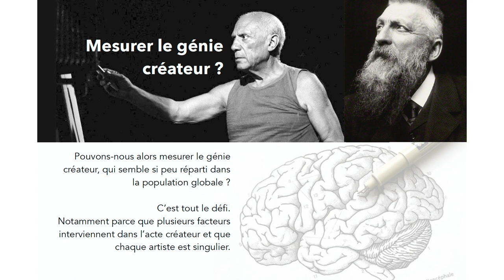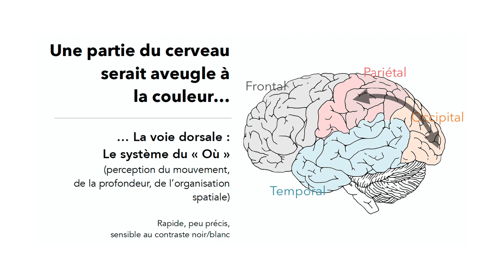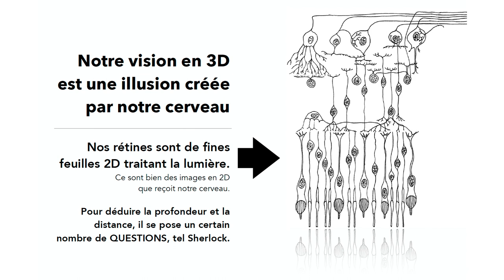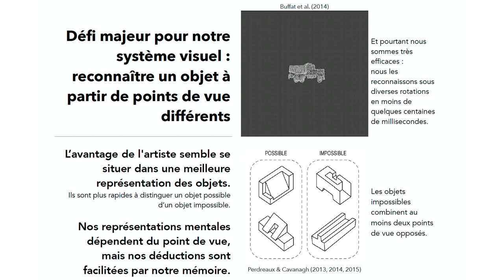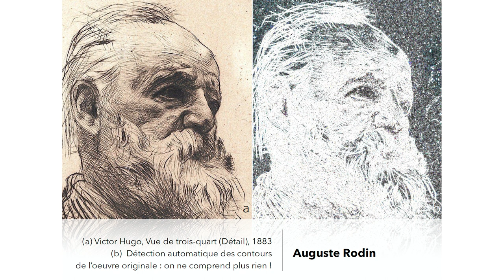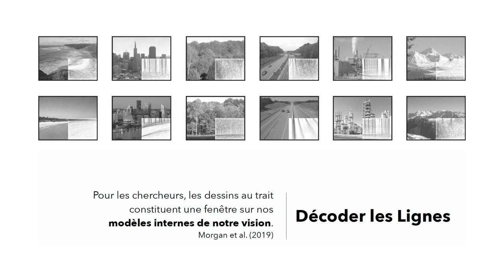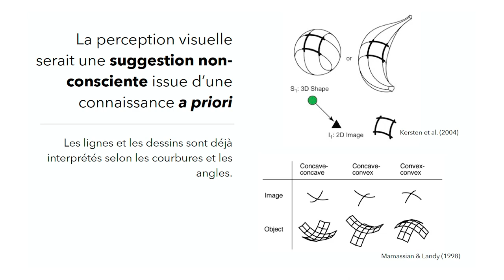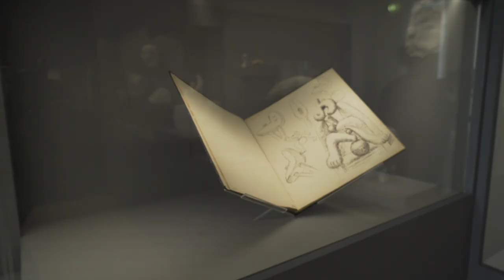Ce que les dessins d'artistes révèlent sur notre cerveau || Musée national Picasso-Paris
Intervenante : Dr Peggy Gerardin, docteure en neurosciences et chercheuse associée à l’Inserm

Avant de sculpter ou de peindre, les artistes produisent généralement de nombreux dessins. Rodin et Picasso n’échappent pas à cette étape cruciale. Livrées en quelques coups de crayon, quelques lignes suffisent pour se représenter l’objet d’attention. Pourtant, notre cerveau fait preuve d’une grande prouesse dans ce processus ingénieux. Les esquisses sont de véritables explorations cérébrales que la neuroscientifique Peggy Gerardin invite à découvrir le temps d’une rencontre.